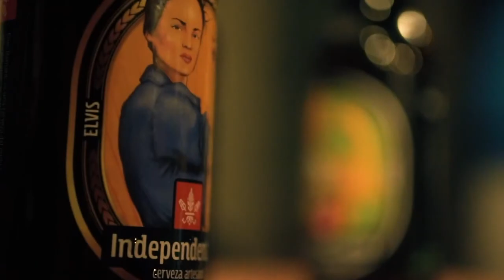Cocina sana y feliz con Connie Achurra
En el NeoEnVivo de hoy hablamos con Connie Achurra cómo aprovechar los alimentos en cuarentena, con preparaciones fáciles y ricas y de la cocina y alimentación saludable

Con eso y más te esperamos hoy desde las 18:30 horas.